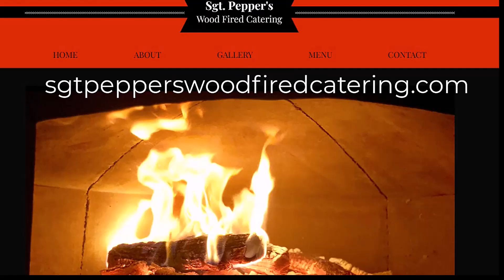"It's the Oven" from Fire Within and Wood Fired University with Michael Shapiro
"It's the oven" exclaims Michel describing the magic of cooking pizza! "Everything I do is based on what I learned there".
Michael Shapiro talks about support from Fire Within and being part of the community at Wood Fired University.